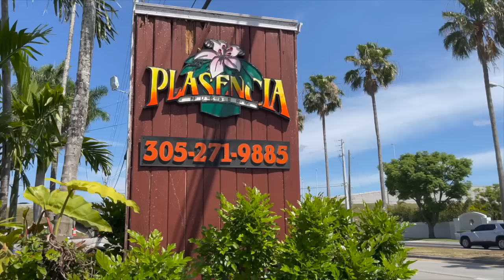Miami Plant Nursery Tours at CasaPlanta and Plasencia || PLANTS & POTS || AMAZING PRICES!!!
In this video I take you on a tour of CasaPlanta Garden Center and Plasencia Nursery in Miami, Florida. They had an AMAZING selection of plants and AMAZING prices! Come along and see what they had!

I also make plant T-shirts! or just click on the right side of my channel banner!

Mailing Address:
Island Girl Creations

💚 Connie 💚